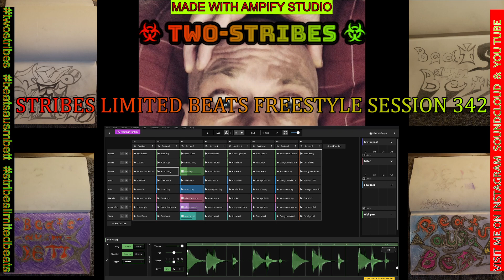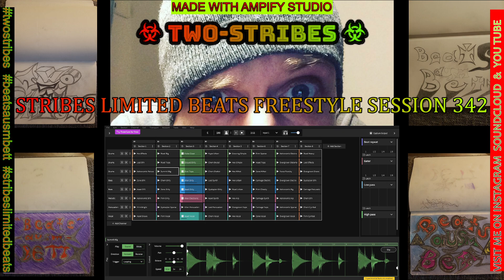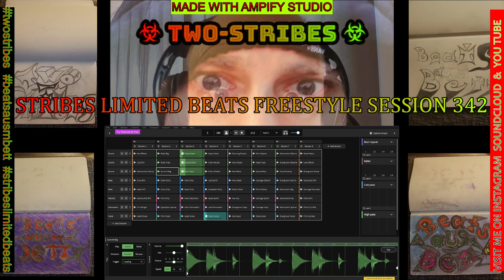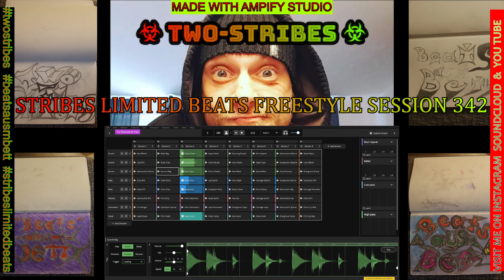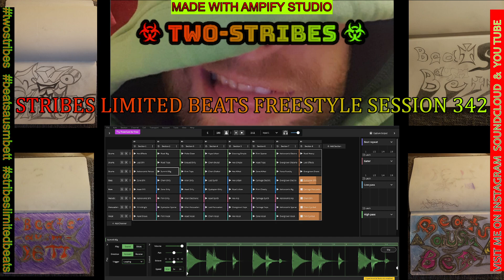STRIBES LIMITED BEATS FREESTYLE SESSION 342